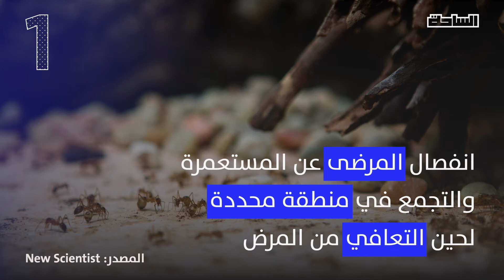نملة في الجائحة.. فطرة التباعد الاجتماعي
النمل يأخذ احتياطات تمنع انتشار العدوى داخل المستعمرة 🐜🐜 دراسة جديدة تكشف تطبيق النمل للتباعد من أجل احتواء الجائحة